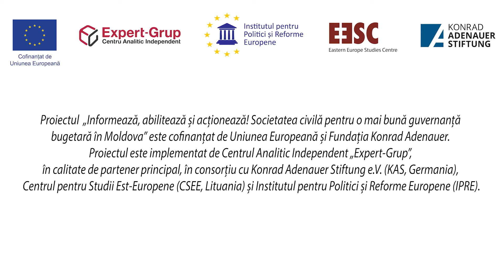Ego-ul consilierilor locali din Rîșcani, i-a privat pe locuitori de șansa de a monitoriza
Implementarea bugetării participative în orașul Râșcani decurge anevoios. În timp ce primarul, societatea civilă, dar și mai mulți locuitorii spun că proiectul „Informează, abilitează și acționează! Societatea civilă pentru o mai bună guvernanță bugetară în Moldova este unul important pentru oraș și își doresc o mai mult colaborare în vederea soluționării problemelor comunitare, aleșii locali se împotrivesc. În acest an consilierii au refuzat să voteze pentru alocarea banilor care urmau să fie distribuiți grupurilor de inițiativă pentru amenajarea teritoriului, a terenurilor de joaca pentru copii, dar și soluționarea altor probleme prin cartiere.

Unii locuitori se arată nemulțumiți de situația creată. Ei spun că bugetarea participativă i-ar fi ajutat să rezolve mai multe probleme în comunitate în comun cu autoritățile locale. Mai cu seamă că unele dintre ele necesită a fi soluționate urgent și oamenii au fast gata să se implice, dacă ar fi avut susținerea primăriei.

„Nu întreabă de oameni, fac doar pentru interesele lor, nu pentru lume.Să strângă lumea, să grămădească cetățenii, să întrebe ce trebuie de rezolvat în regiune, puțin ce se face, tare puțin”, a spus o locuitoare a orașului.

„Ar fi ca cetățenii să se implice în astfel de proiecte, deoarece cetățenii știu mai bine de ce au nevoie pentru a îmbunătăți infrastructura, sau chiar poate pentru copii un teren de joacă. Cei de sus privesc lucrurile într-un fel, noi alt mod”, susține o locuitoare a orașului.

Alții însă spun că nu ei trebuie să se gândească la acest lucru, pentru aceasta și-au dat votul de încredere consilierilor.

„Fiecare om care își spune părerea, mai bine spus fiecare om are părerea lui, așa că eu cred că nu toți vor fi mulțumiți de părerea cuiva. Așa că cât mai mulți se vor da cu părerea, atât mai multe întrebări vor fi, așa că eu cred că totuși consilierii să își facă lucrul”, susține o locuitoare a orașului.

„Eu cred că trebuie de făcut fără populație. Ei, angajații primăriei, trebuie să știe siguri. Singuri să facă proiectul pentru oameni, ce trebuie noi să ne batem capul. Ei trebuie să cunoască unde nu există iluminat”, susține un locuitor al orașului.

Primarul orașulu Rîșcani, Victor Bogatico, spune că unii consilieri nu au votat pentru implicarea în proiect din cauza ego-ului.

„Noi oricum lucrăm cu proiectul, facem consultări publice, doar că unii consilieri nu au votat pentru alocarea banilor pentru el. Dar, în principiu, noi suntem implicați, participăm la conferințe și evenimente. Pur și simplu consiliul local la noi este format în așa fel, încât, mulți dintre ei nu au fost anterior consilieri și ei nu înțeleg ce înseamnă asta.  Ei cred că noi luăm banii de la ei și nu îi vor putea gestiona”, a spus VICTOR BOGATICO, primar or. Rîșcani.

Reprezentanții societății civile susțin că acest proiect este unul important pentru localitate, deoarece ar permite oamenilor să se implice în rezolvarea problemelor comunitare și să monitorizeze procesul de gestionare de către aleșii locali a banilor publici.

„Din păcate majoritatea consilierilor orașului Rîșcani nu conștientizează importanța acestui buget civic, care este important pentru cetățenii orașului Rîșcani. Ei doresc ca toate întrebările și problemele să fie rezolvate strict de ei. Credeți că este important implementarea acestui proiect. De ce? Este foarte important, deoarece ar oferi cetățenilor posibilitatea ca să rezolve multe probleme care sunt strict necesare în rândul cetățenilor”, susține DENIS ȚURCANU, secretarul coaliției locale.

Potrivit experților bugetarea participativă va fi implementată cu succes în Republica Moldova dacă Ministerul Finanțelor va introduce o astfel de linie în buget pentru autoritățile locale.

„Am făcut un demers către Expert Grup, coordonatorul principal și ei corespunzător către Ministerul Finanțe ca în structura bugetată a autorităților publice locale să fie o astfel de linie bugetară, bugetarea participativă. În ultima perioadă am auzit că Ministerul Finanțelor va promova bugetarea autorităților locale și pe principii de performanță și noi ne dorim ca această bugetare participativă să fie un indicator de performanță”, susține VASILE GRAMA, expert

În orașul Rîșcani locuiesc aproape zece mii de cetățeni.

Proiectul „Informează, abilitează și acționează! Societatea civilă pentru o mai bună guvernanță bugetară în Moldova” este cofinanțat de Uniunea Europeană și Fundația Konrad Adenauer. Proiectul este  implementat de Centrul Analitic Independent „Expert-Grup”, în calitate de partener principal, în consorțiu cu Konrad Adenauer Stiftung e.V. (KAS, Germania), Centrul pentru Studii Est-Europene (CSEE, Lituania) și Institutul pentru Politici și Reforme Europene (IPRE).